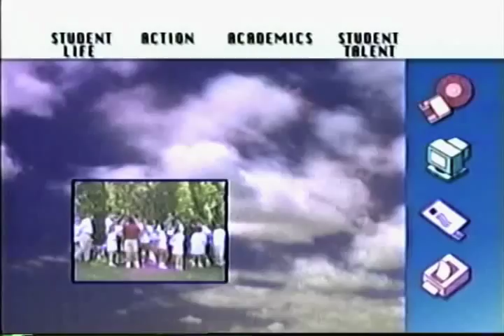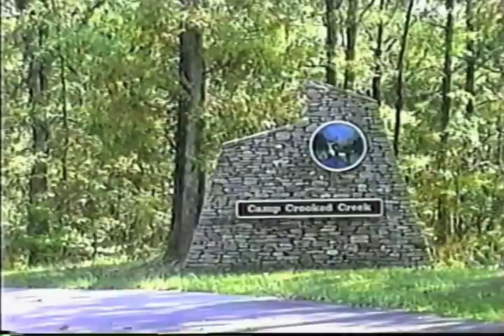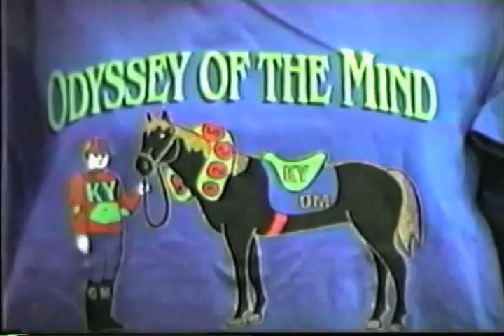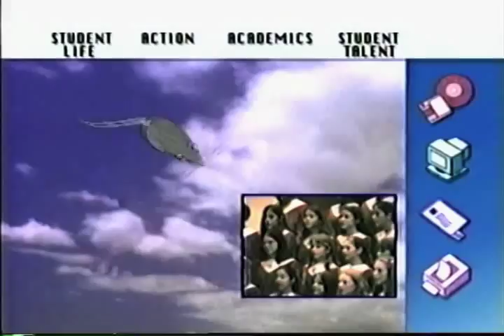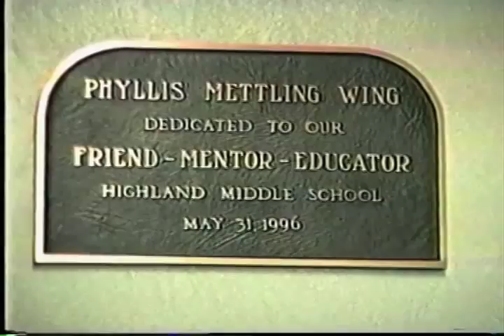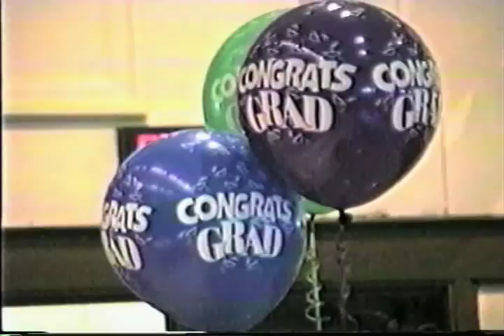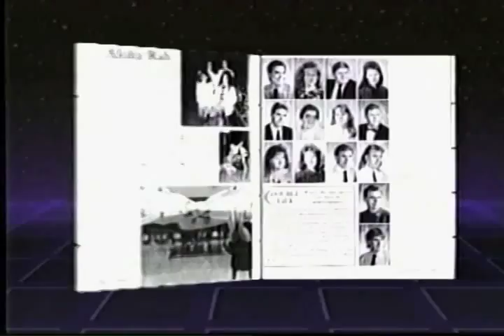Highland Middle School video yearbook 95-96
A stirring documentary about a group of incredibly talented 8th graders at Highland Middle School in Louisville, Kentucky in 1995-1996.